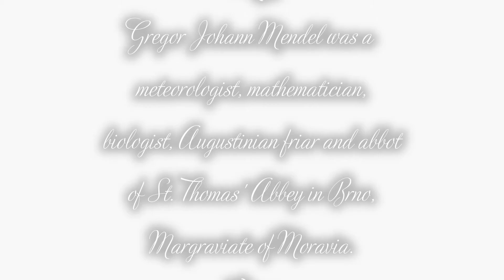FIRST QUARTER- WEEK 3- ASSIGNMENT Vlog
You are the new field reporter at TV1 and your task is to
gather information about Gregor Mendel. Create a short
vlog about him and why he chose pea plants for his
experiment in no more than 1 minute. You need to submit
your vlog to your director, which is Director Allen.